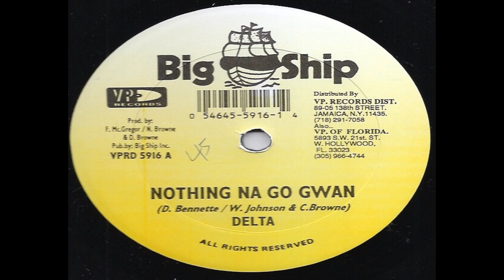skettel riddim big ship 1996 by dj diego